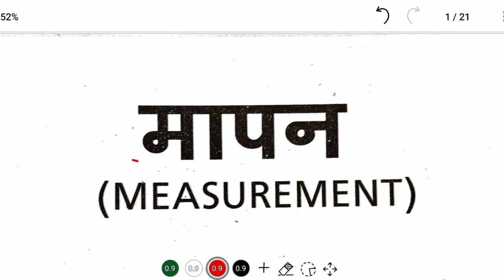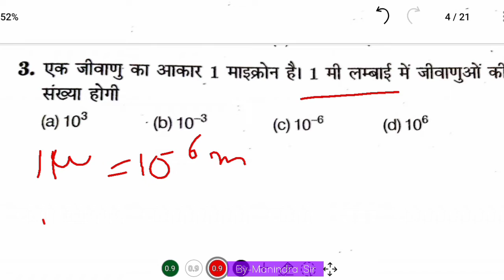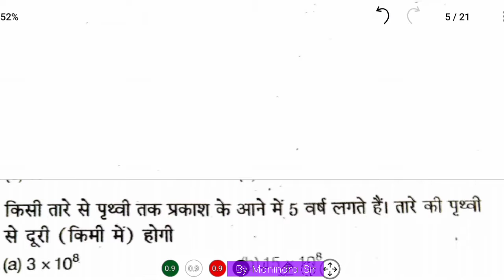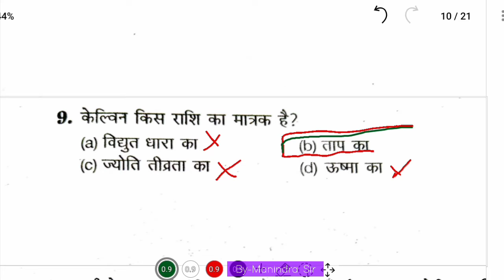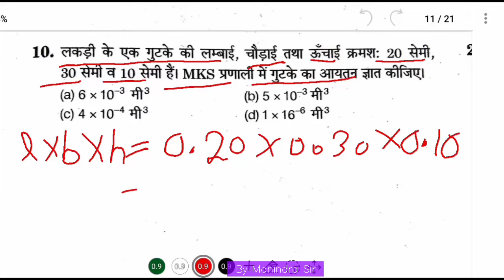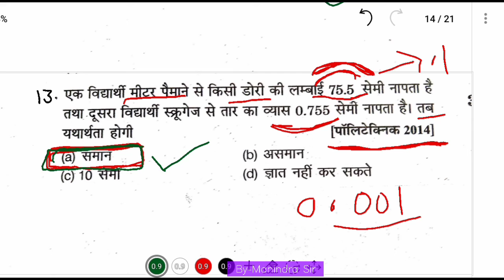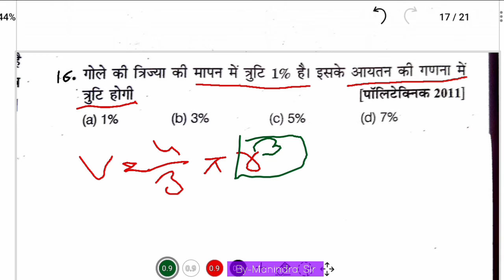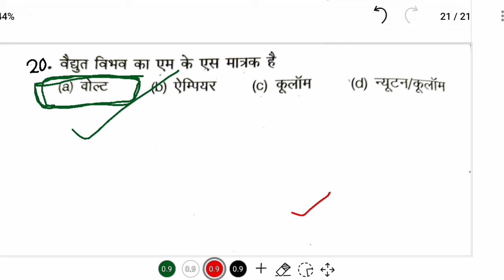मापन ## MEASUREMENT ## Polytechnic Entrance Exam Preparation Science (Physics) Part-3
Today Manindra Sir Came with Math's 2021 Important Questions for polytechnic entrance exam.

                                     PREVIOUS VIDEO'S  ( Must watch to learn simple tricks )
*घनमूल।। SQUARE ROOT ।। किसी भी संख्या का घनमूल ।। दशमलव वाली संख्याओं का घनमूल ज्ञात करें